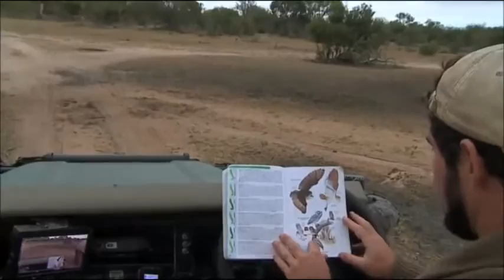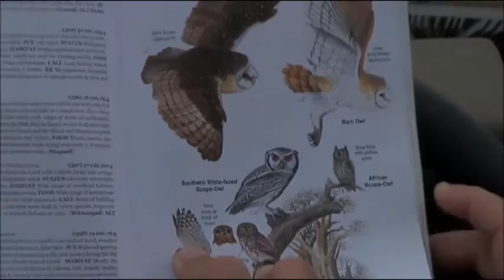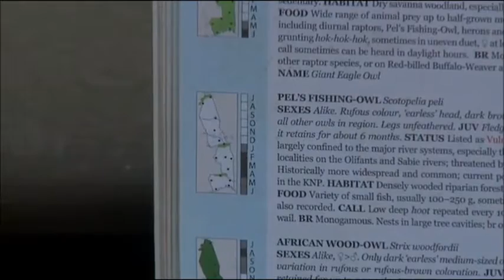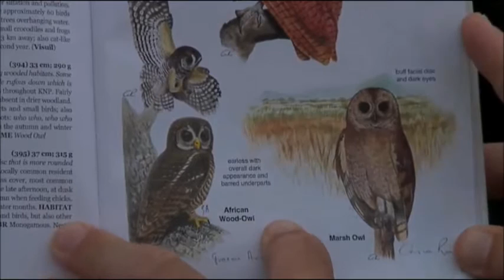WildEarth Safari AM Game Drive 01/16/16